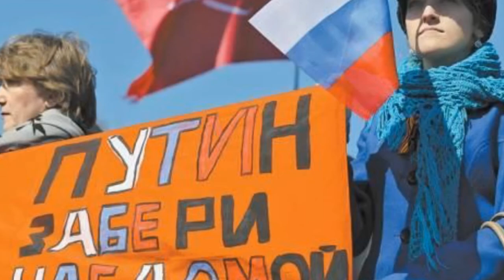Предупреждение Кремля: в чем будет состоять «начало конца» Украины?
Канал «Евразия»: России нужно соединить Каспий с Азовским морем

Накануне высокопоставленные российские чиновники продолжили развивать тему возможного участия Москвы в вооруженном конфликте на Донбассе напрямую на стороне ДНР и ЛНР. Если до этого глава Совета безопасности РФ Николай Патрушев заявил об отсутствии у Кремля таких планов, то теперь по этому поводу высказался заместитель главы Администрации президента Дмитрий Козак, по совместительству являющийся куратором данного направления. Из его слов следует, что Россия «видимо» будет вынуждена встать на защиту двух непризнанных республик.

Скажем прямо, заявления Дмитрия Козака оставили после себя крайне двойственное впечатление, будучи одновременно грозными, но неконкретными и при этом внутренне противоречивыми. Давайте пройдемся по ним чуть подробнее.